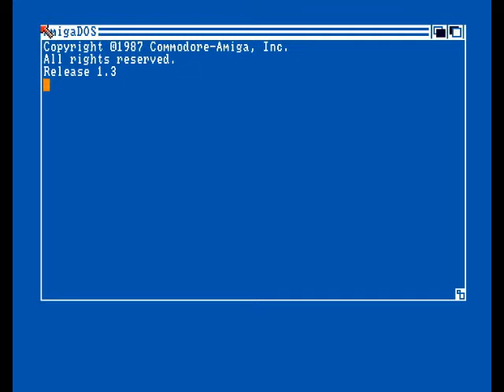BBS intro Lunatics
Small Amiga BBS intro by Lunatics coded by TSM and Music by Subi